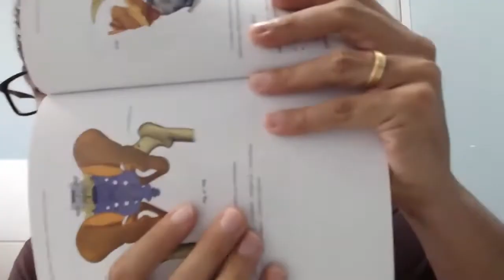ATM - Diminua o sofrimento do paciente dessa forma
Os resultados podem ser mais assertivos justamente quando conseguimos entender a lógica entre ATM, postura, informações neurofisiológicas…
Cada dia mais pacientes chegam com queixas complexas, porém as dores pontuais!
Se você não estiver preparado para integrar e eliminar as causas verdadeiras dos sintomas, vai ficar difícil se tornar referência, porque o paciente não melhor